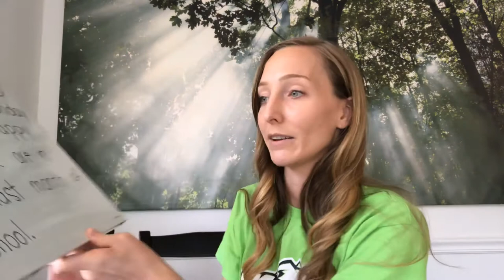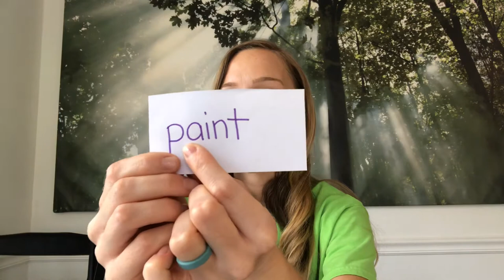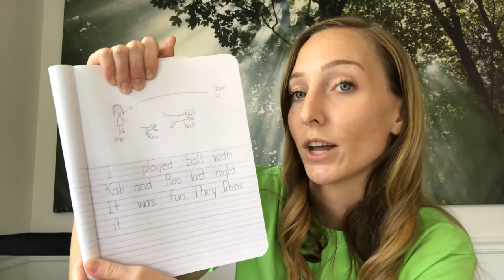Morning Message Week 6 Day 1 5/4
Review the -ed ending, it’s three sounds, and go over some popcorn words.